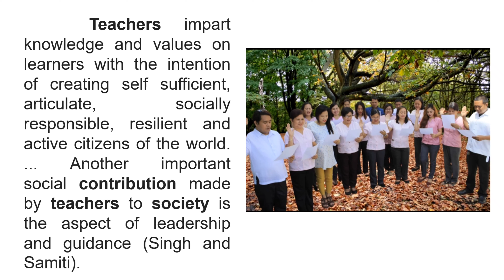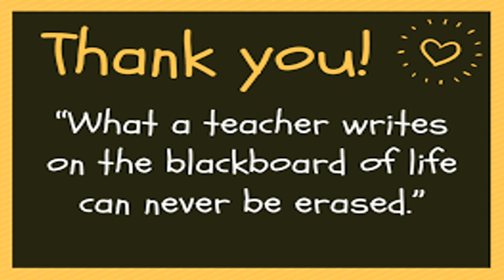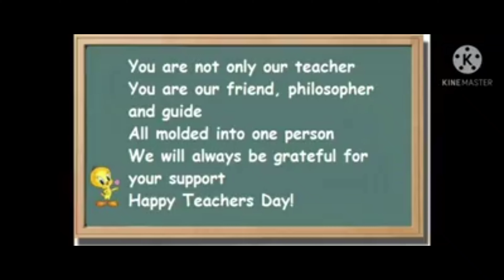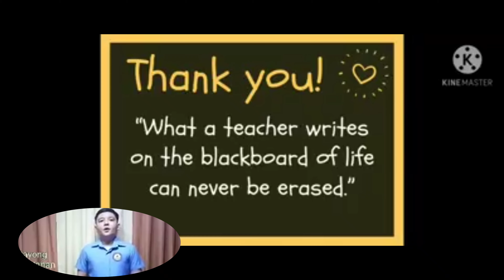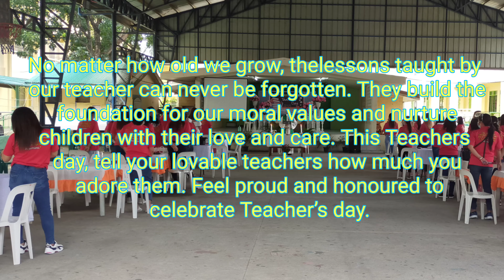Happiest World Teachers Day 2020